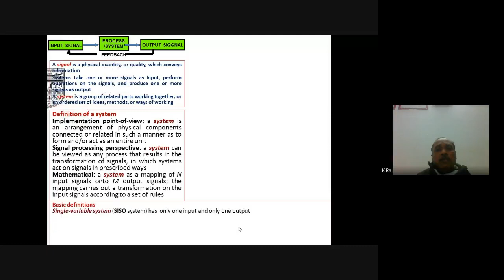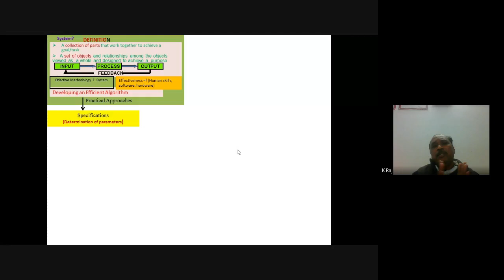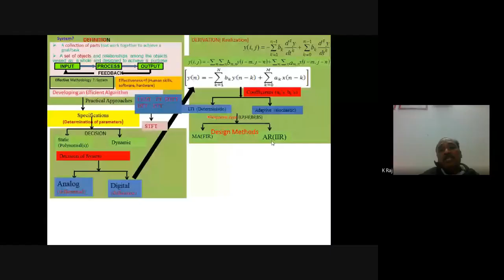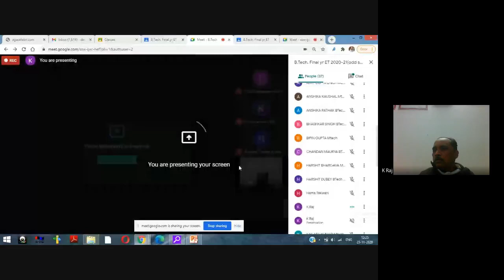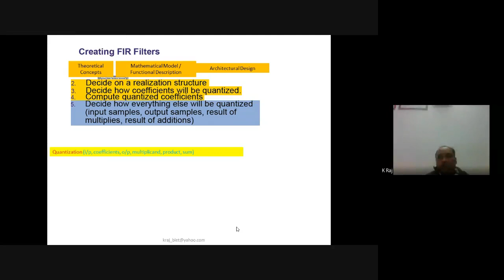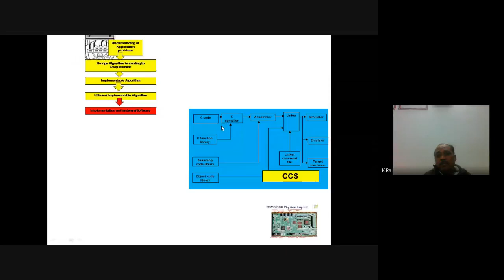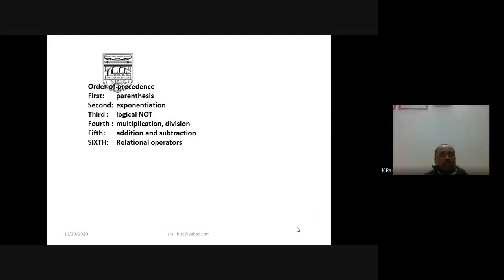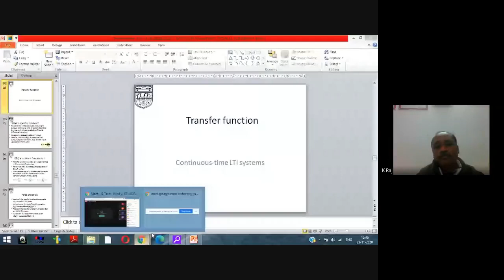Lecture of Prof Krishna Raj on the topic creation and implementation of Digital Filter 2020 11 22